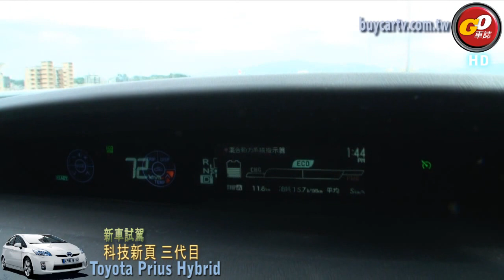省油一哥 三代目Toyota Prius-1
油價節節高升，開車族每周五最在意的就是這星期中油又要漲多少!Toyota Prius搭載最新的Hybrid科技，在市區只要電池充飽的情況下，可達成全電動行駛的夢想，少了引擎噪音更少了排放廢氣；加上極具未來感的外觀與內裝，Toyota Prius的上市，將改變您我傳統的開車觀念。